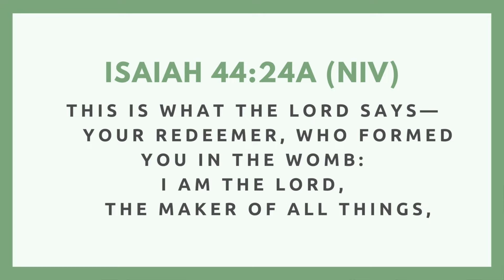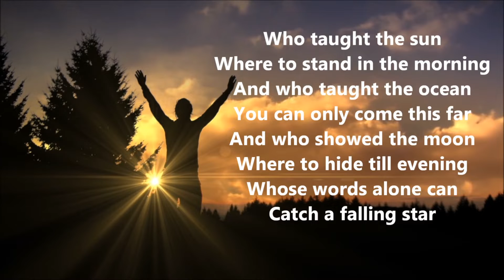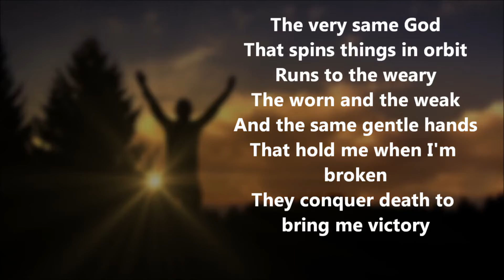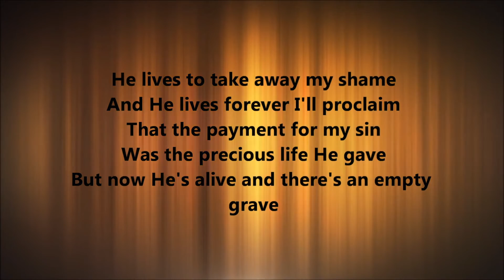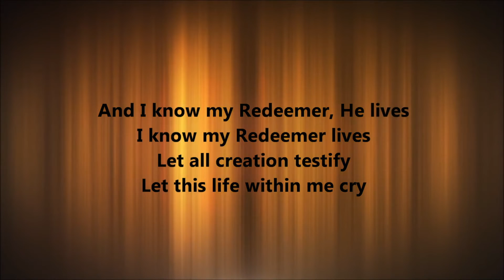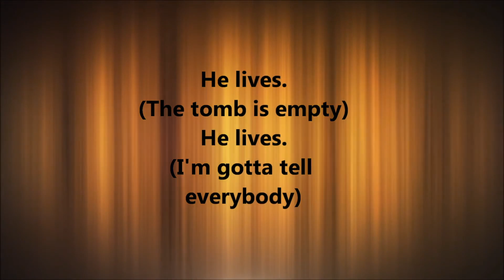Daily Encouragement with Pastor & Pastor Mrs Okunnu | January 28, 2022